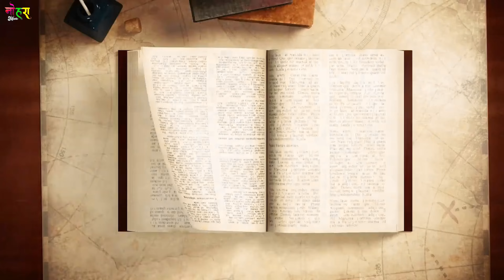दिल्ली वाली दिल मांगे जयपुर वाली की फिकर करू || Lokesh Kumar New Viral Song || Delhi Wali Dil Mange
❖Song :- Delhi Wali Dil Mange
❖Singer :- Lokesh Kumar
❖Artist :-  Sonu & Mahi Alwer
❖Label :- Nohara Music
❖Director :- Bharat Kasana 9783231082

◆Music Label & Copyrights :-  NOHARA MUSIC ENTERTAINMENT PRIVATE LIMITED
◆Contact Company (Person) :- Bharat Kasana